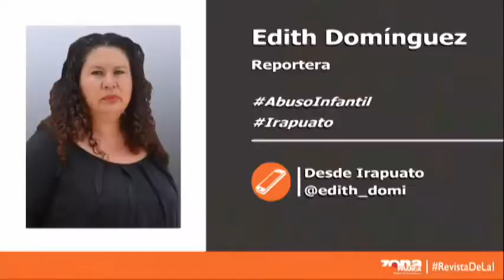ZFReporte: Denuncian caso de corrupción de menor contra niña de 6 años en colegio de Irapuato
Denuncian un caso de corrupción de menores y actos lascivos contra una estudiante de 6 años de edad en el interior de un colegio privado de Irapuato, así como la falta de atención y protocolos de los directivos.

Además, abogados denunciaron la omisión de la Procuraduría General de Justicia de Guanajuato, quien en primera instancia en la Unidad Especializada para la Violencia contra la Mujer se negaron recibir la denuncia porque era otra mujer la presunta agresora. Sin embargo, en el Ministerio Público en Irapuato, luego de presentar la denuncia y dictar medidas para que la mujer no se le acercara a la menor y que los directivos del colegio hicieran caso omiso, archivaron la denuncia porque esta se inició por abuso sexual.